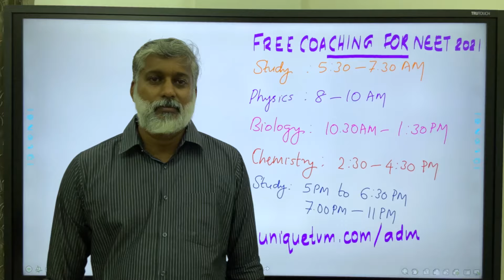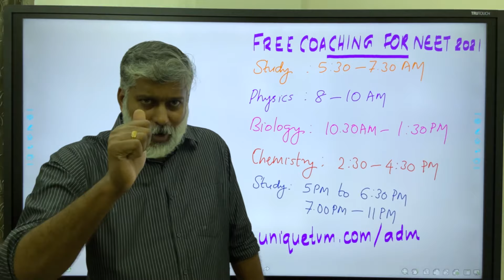Free INTENSIVE PROGRAMME for NEET2021 | GK’s Unique Learning Centre | Updates